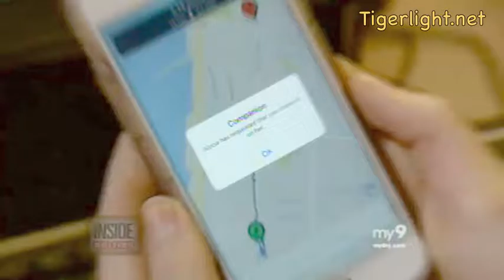TigerLight D.A.D. on Inside Edition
The D.A.D.® (Defense Alert Device) if one of three self defense  technologies featured on Inside Edition with Megan Alexander and Safety Expert, Steve Kardian. It is the only one of the three technologies that can actually stop a sudden, violent attack.